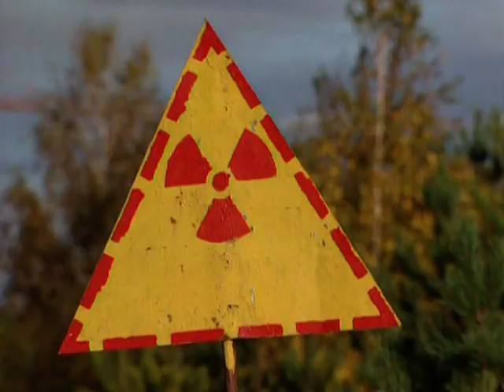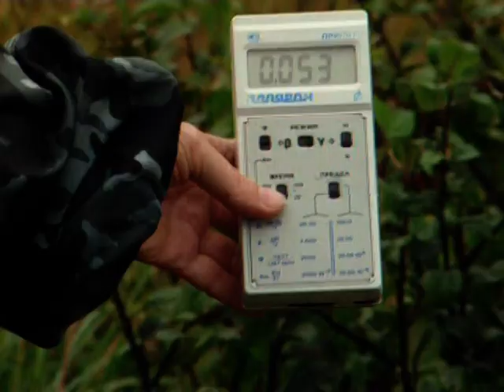The Chenobyl Tour Guide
The series that brings you the very worst jobs from around the world. This video profiles the work of the Chenobyl tour guide who shows tourists around the devasted area.